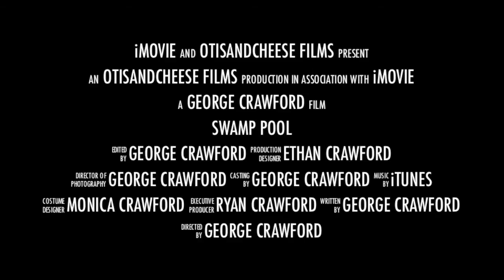Pool Swamp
Yes it was green. My kids went fishing and caught more than they bargained for.